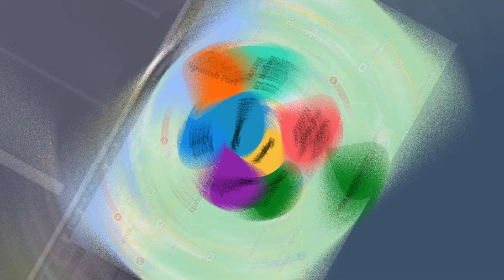Southern Roofing Systems of Spanish Fort - Spanish Fort Roof Replacement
Southern Roofing Systems of Spanish Fort, we prioritize the needs of our clients. We first work to understand what services you’re looking for before coming up with a plan to help address those requirements. We bring years of experience, as well as an impeccable reputation, to the table. No matter what your roofing needs are, we can help. Our suite of services starts with our Roof Insurance Claims Service, where we help make sure your roof-related insurance claims have the best possible chance of success. Other services include: Commercial Roofing, Residential Roofing, and Roof Repairs. Additional services include Roof Insurance Claims Services, Metal Roofing, Shingle Roofing, Storm Repair and Emergency Roof Repair, Tile Roofing, Slate Roofing, Flat Roofing, and Roof Flashing services. We service areas in both Mobile and Baldwin Counties, including Bayou La Batre, Chickasaw, Chunchula, Daphne, Houstonville, Mobile and West Mobile, Point Clear, Saraland, Spanish Fort, among others.

No matter whether you’ve got a commercial property or are looking for help with your family home if you have any roofing issues, then Southern Roofing Systems of Spanish Fort is the perfect solution to your needs! At Southern Roofing Systems of Spanish Fort, we pride ourselves on prioritizing the needs of our clients. We first work to understand what services you’re looking for before coming up with a plan to help address those requirements. We’re committed to providing only the highest quality services, including using only the best materials available to us. Additionally, our roofing technicians are richly experienced and deeply qualified.. Our team understands that your roof is not only protection; it’s also part of the image your property displays to the world. This is why we work with you to ensure that the roof we install looks just as great as its insides. We bring years of experience, as well as an impeccable reputation, to the table. No matter what your roofing needs are, we can help. Our suite of services starts with our Roof Insurance Claims Service, where we help make sure your roof-related insurance claims have the best possible chance of success. Other services include: Commercial Roofing, Residential Roofing, and Roof Repairs. Additional services include Roof Insurance Claims Services, Metal Roofing, Shingle Roofing, Storm Repair and Emergency Roof Repair, Tile Roofing, Slate Roofing, Flat Roofing, and Roof Flashing services. We service areas in both Mobile and Baldwin Counties, including Bayou La Batre, Chickasaw, Chunchula, Daphne, Houstonville, Mobile and West Mobile, Point Clear, Saraland, Spanish Fort, among others.

Southern Roofing Systems of Spanish Fort
34227 Paisley Court Avenue
Spanish Fort 36527